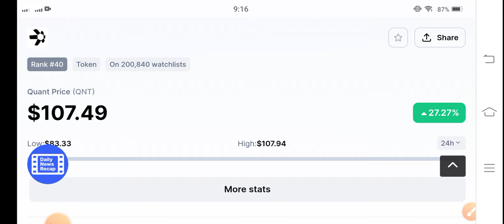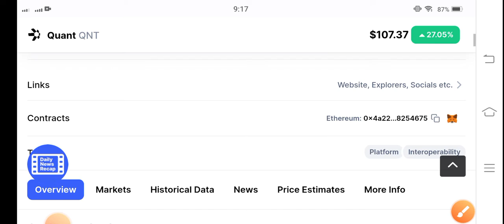Quant Urgent Big Profit || Quant coin Price Prediction || QNT News Today || Crypto